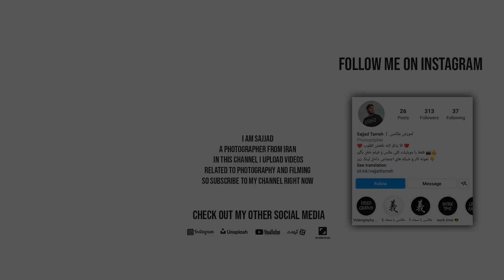How to take B-roll in travel with MOBILE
Do you know how to take B-roll videos with your mobile phone?!!
Hi guys, I'm Sajjad, welcome to a new video
As you can see from the title of the video, this video is for B-roll.
In this video, I traveled to the city of Mahallat and took a great B-roll video from there with just my mobile phone. You can also take a B-roll video from there with your mobile phone when you go on a trip.

You can use my photos and footage on Shutterstock